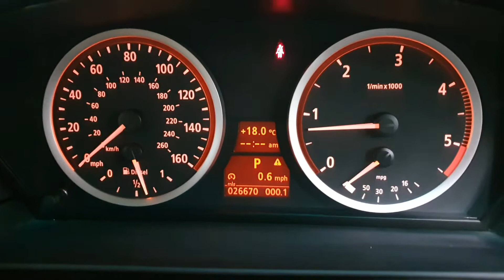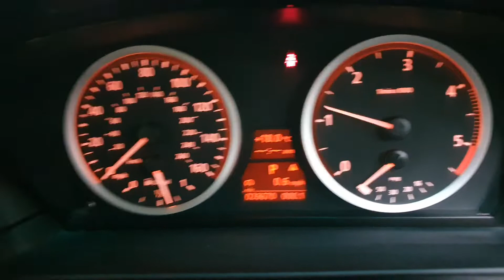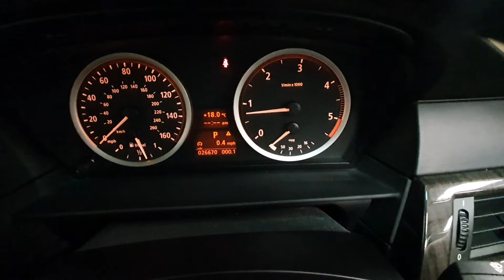A TRULY UNIQUE *TOP SPEC BMW 5 SERIES 520D WITH AN INCREDIBLE* 26,000 GENUINE MILES* FROM NEW* 👌WOW*